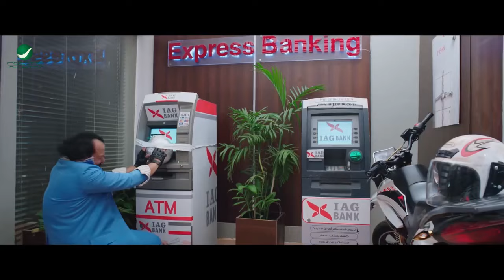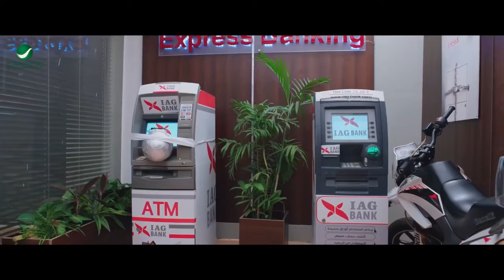يا رب صبحنا وربحنا وبين عبادك لا تفضحنا 🤣😂 قلبك هيقف من الضحك مع محمد ثروت, بيومي فؤاد ومحمد سلام